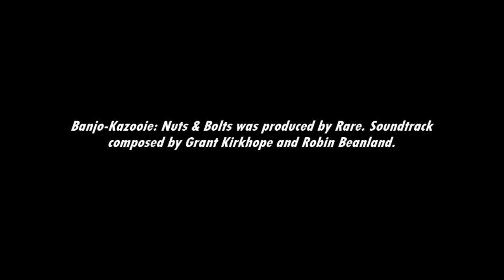[Music] Banjo-Kazooie: Nuts & Bolts - Inside The LogBox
Day/night sequences...inside a machine? Sounds like Pacman is being played though.